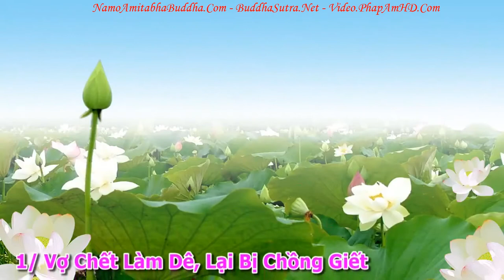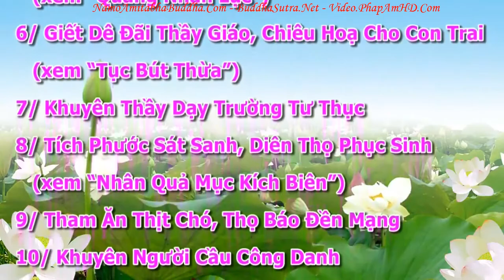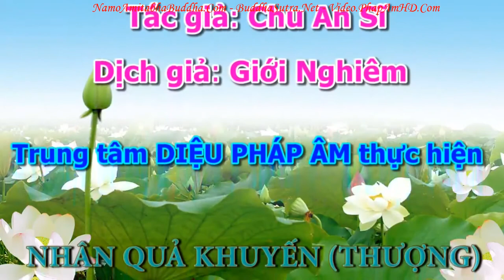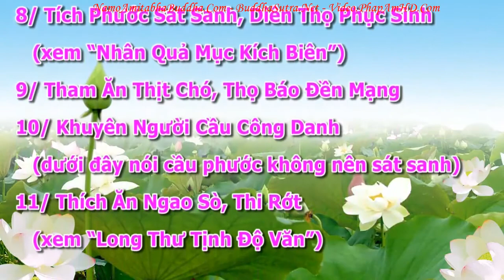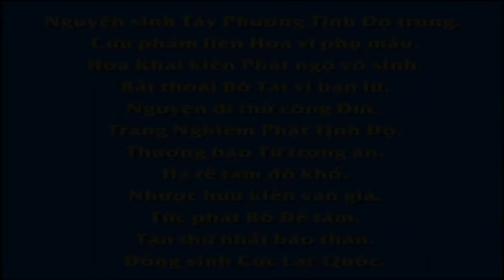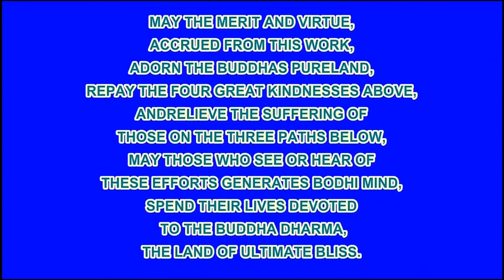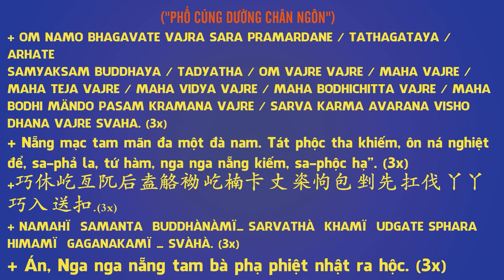An Sĩ Toàn Thư Vạn Thiện Tiên Tư Tập tập 04, Pháp Âm HD